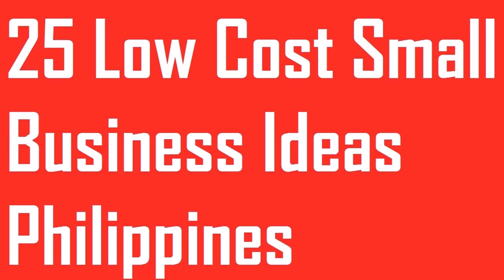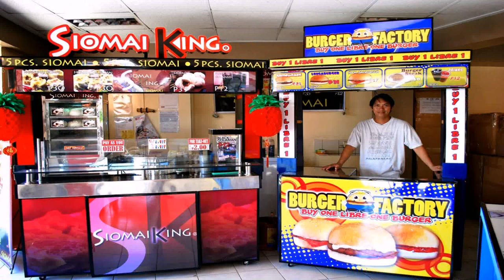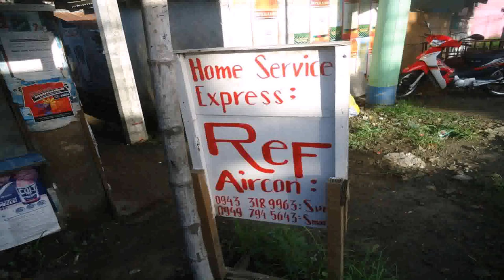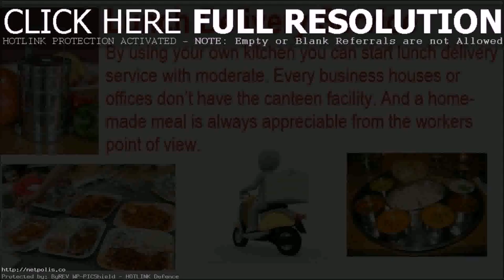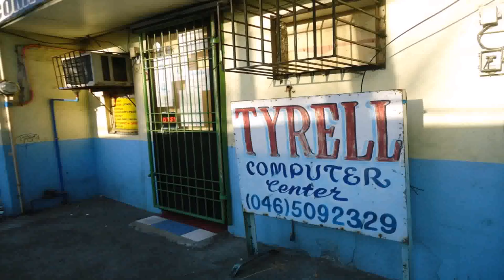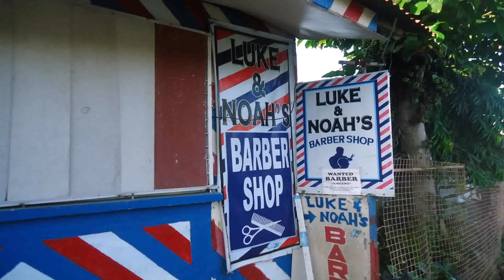Small Business Ideas Philippines 2016 - DaddyGif.com (see description)